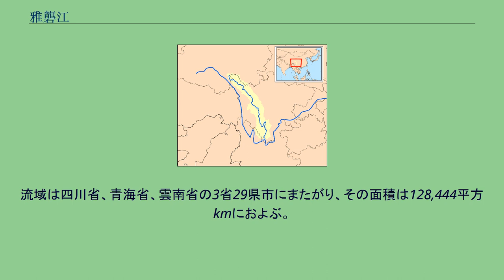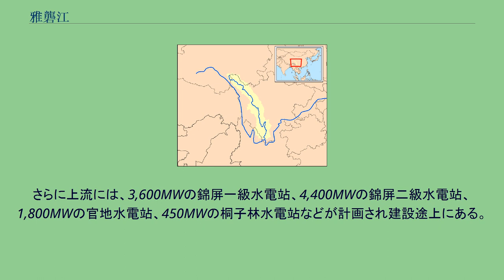雅礱江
雅礱江（がろうこう）、またはニャクチュ（チベット語: ཉག་ཆུ་）は、中華人民共和国を流れる川の一つで、ディチュ河（金沙江、長江上流部）の左岸の支流。
長江の支流の中でも最長のものの一つである。
雅礱江は、青海省玉樹チベット族自治州南部のバヤン・ハル山脈（巴顔喀拉山）の南麓に発し、四川省に入りカンゼ・チベット族自治州の沙魯里山脈と大雪山脈の間を南へ流れる。
沙魯里山脈の西には金沙江が、大雪山脈の東には大渡河が並行して流れている。
カンゼ自治州のカンゼ（甘孜）、ニャロン（新龍）、ニャクチュ（雅江）などを通過し、涼山イ族自治州に入る。
州都・西昌市の西で一旦北に曲がり再度南に曲がって大雪山脈を超え、攀枝花市の倮果で金沙江に合流する。
本流の全長は1,637km、うち四川省内の全長は1,375km。
流域は四川省、青海省、雲南省の3省29県市にまたがり、その面積は128,444平方kmにおよぶ。
源流から合流点までの標高差は4,420mで、合流点での平均流量は1,914m3/s。
川の水量が豊かで落差が大きいため、雅礱江流域には大型ダムが連続し、中国の水力発電の中心地のひとつとなっている。
攀枝花市の金沙江との合流点から30kmほど上流には、発電容量3,300MW、年平均発電量170億Kwhの水力発電所・「二灘水電站」がある。
さらに上流には、3,600MWの錦屏一級水電站、4,400MWの錦屏二級水電站、1,800MWの官地水電站、450MWの桐子林水電站などが計画され建設途上にある。
また南水北調プロジェクトの一環として、雅礱江上流にダムを建設し、北の青海省の黄河上流に水を引く計画もある。
流域にはチベット族、羌族、漢族など多数の民族が住む。